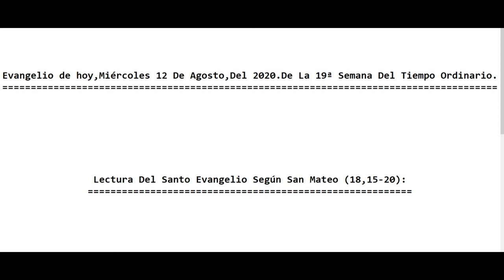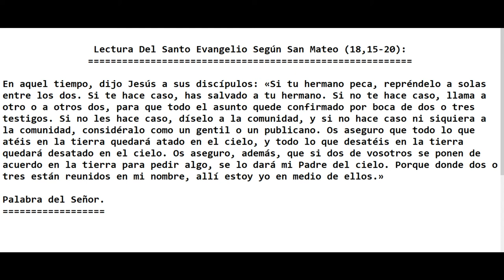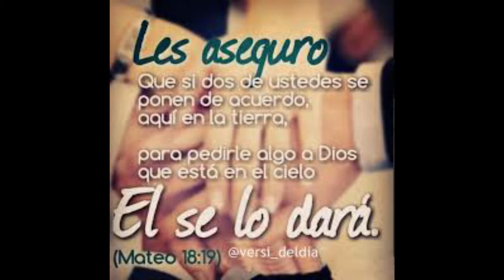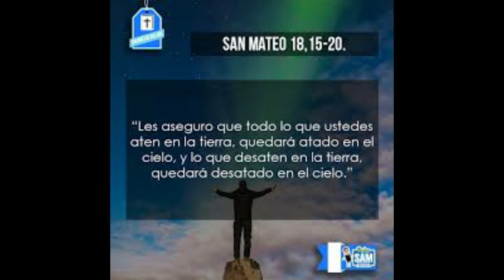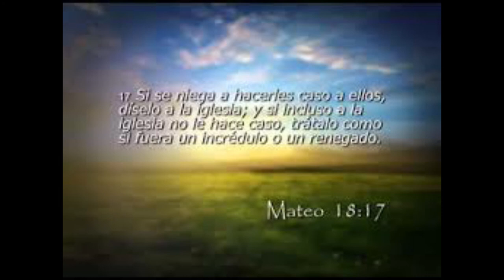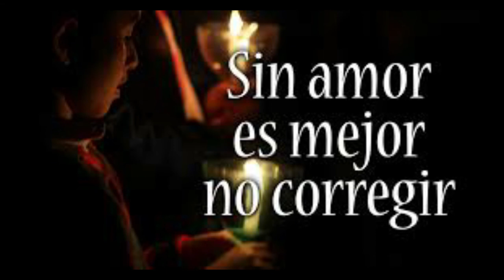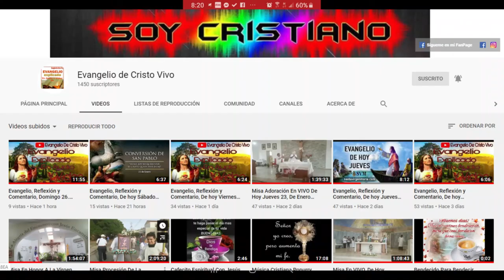Evangelio de Hoy Miércoles 12 De Agosto Del 2020. De La 19ª Semana Del Tiempo Ordinario. (P Alberto)